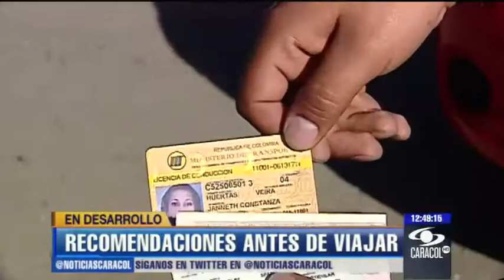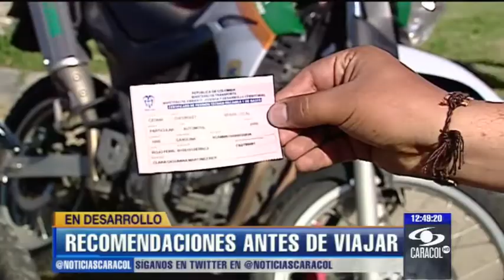Solo en la mañana del sábado han sorprendido a 377 conductores ebrios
Policía de tránsito vuelve a hacer recomendaciones para los viajeros e indica las restricciones en vías durante el primer puente festivo del año.